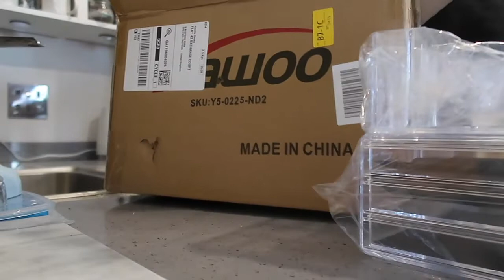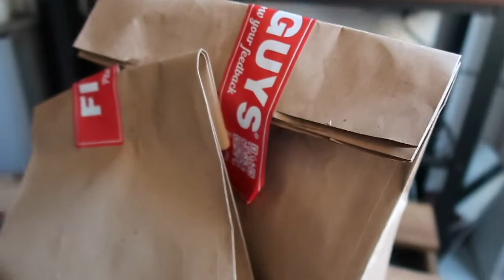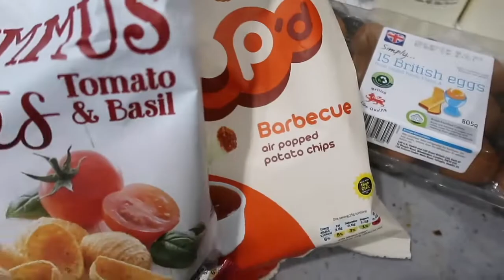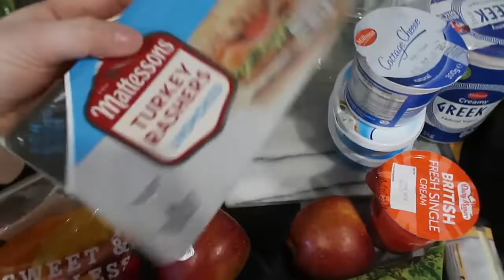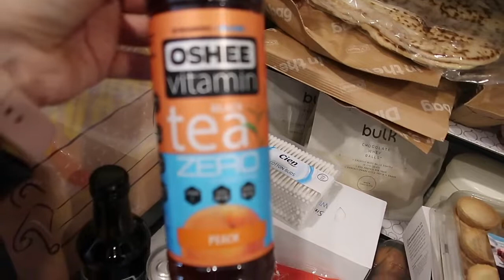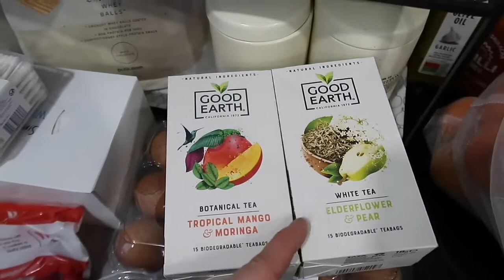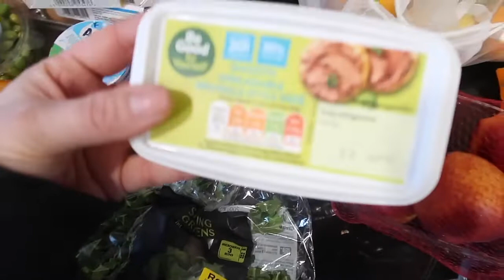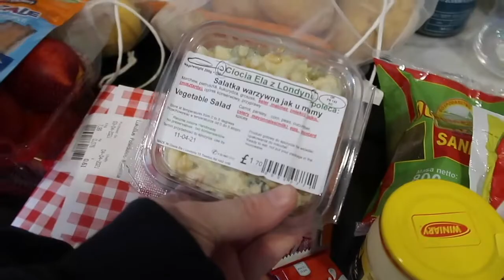VLOG: SPĘDŹ ZE MNĄ KILKA FAJNYCH DNI | CLAU!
ROZWIŃ! ♡

FAQ:
Imię?
Klaudia
Wiek?
25
Gdzie mieszkam?
Londyn